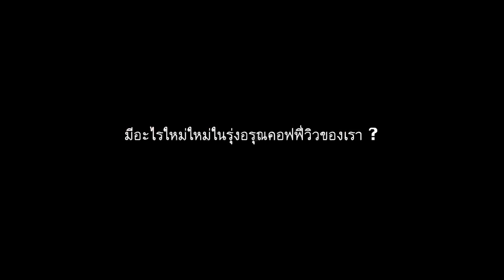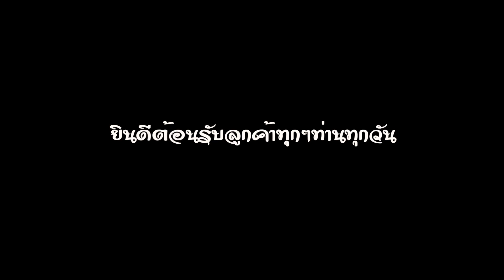ของใหม่ | พาทัวร์รุ่งอรุณคอฟฟี่วิว ? | EP.78